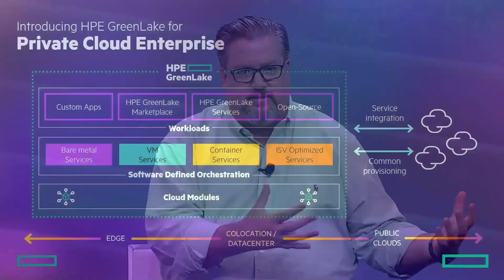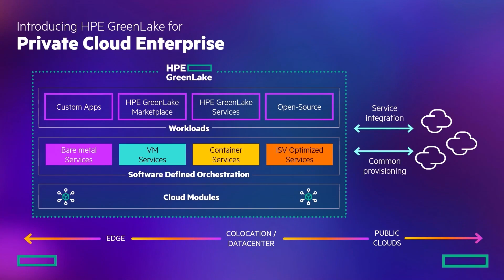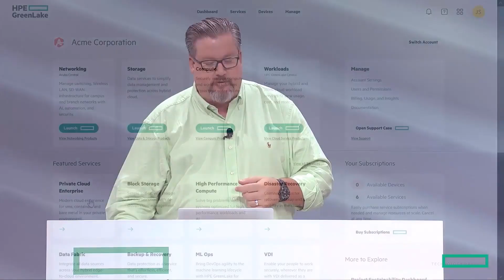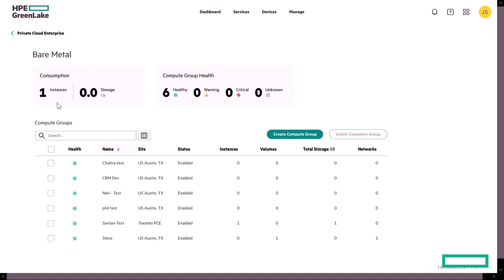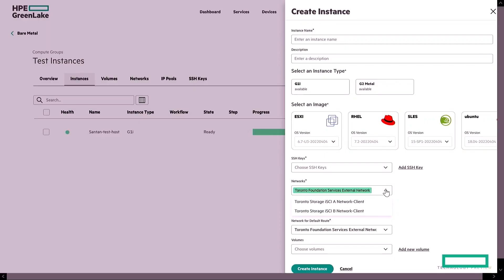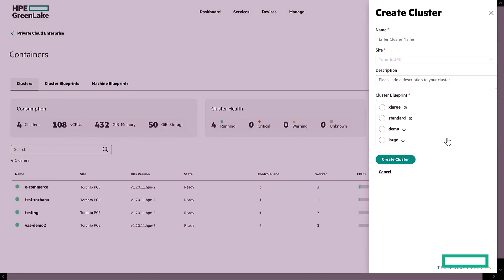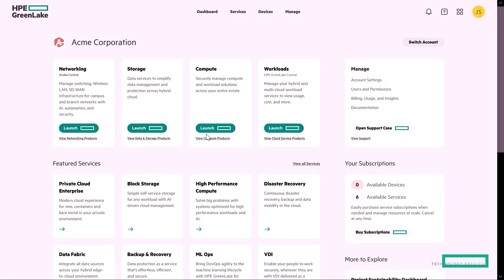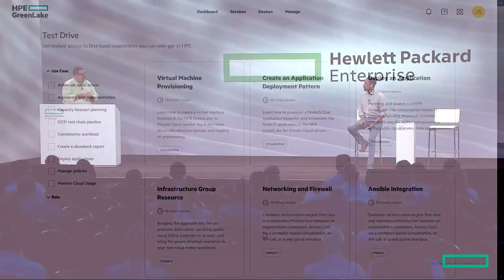HPE GreenLake for Private Cloud Enterprise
In this video Vishal Lall, SVP & GM, HPE GreenLake Cloud Services Solutions, speaks with Bryan Thompson, VP Product Management HPE GreenLake Cloud Services about how HPE GreenLake empowers the vision of getting the cloud operating model to where the data is located and workloads are.